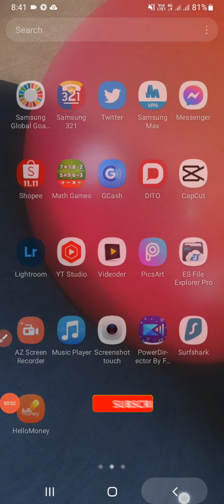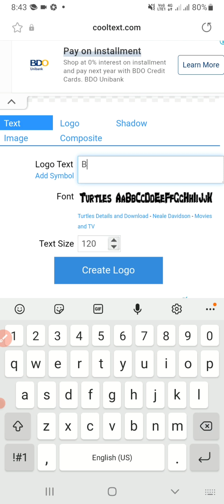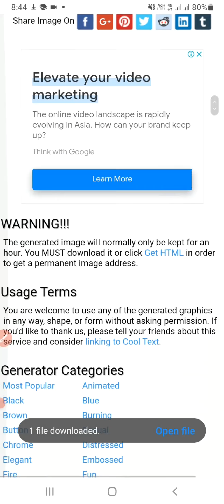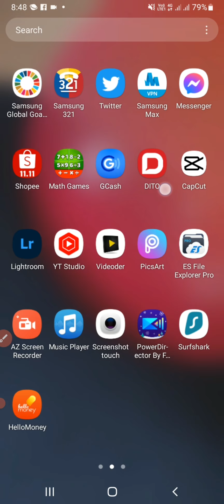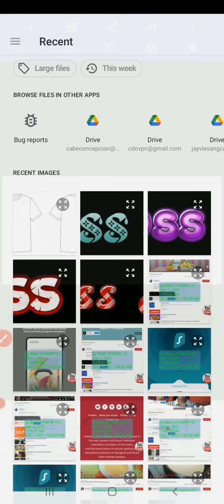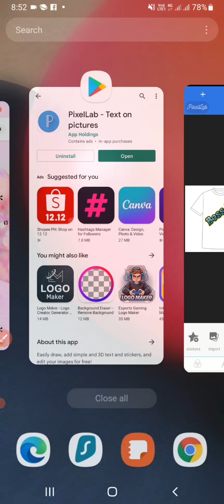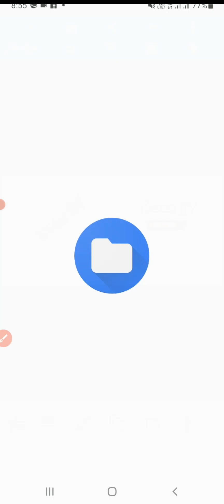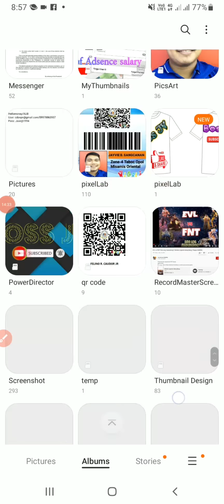Best Text Generator for T-shirt Printing | CoolText Best FontStyle...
In this video I will share to you the best Logo text generator for free.

Best fonts graphic design
Best text generator for youtube thumbnail
Textstyle generator
best bold fonts
best fonts for designers
best fonts for youtube
best fonts of 2020
best free fonts
best graphic design fonts
best logo fonts
best professional fonts
cool fonts
fancy text generator
fancy text generator script
fancy text generator script for blogger
fancy text generator website script
fonts for graphic design
new fonts